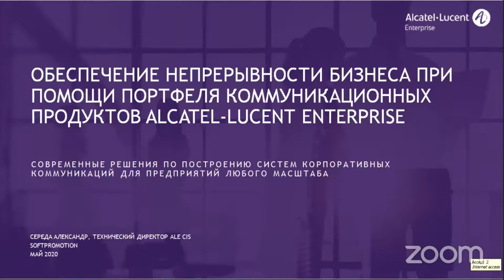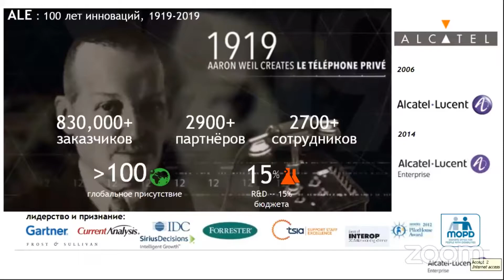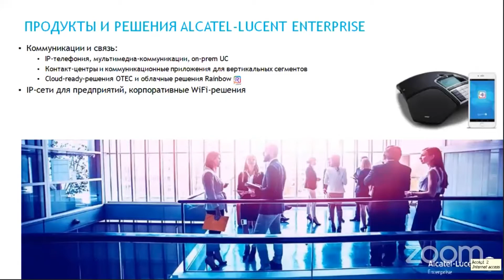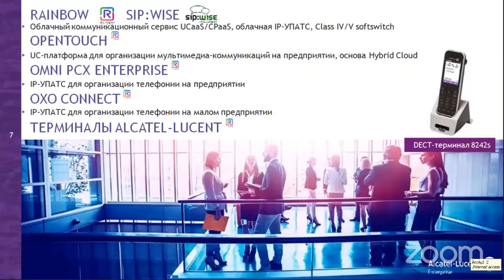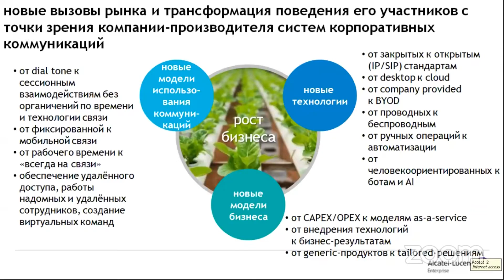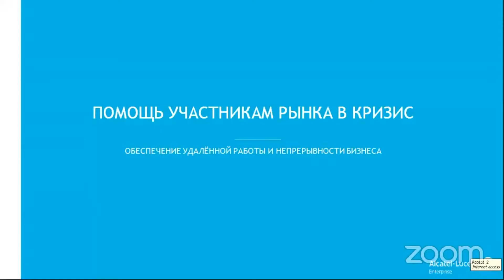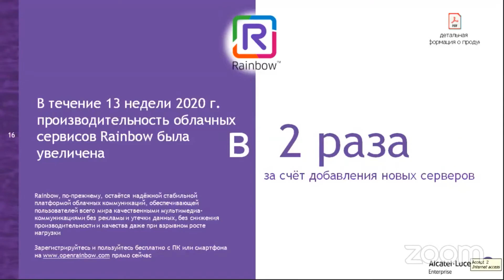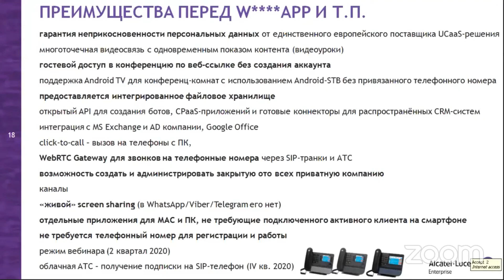Решения Alcatel-Lucent Enterprise для помощи участникам рынка в кризис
Александр Середа, ALE CIS Technical Director